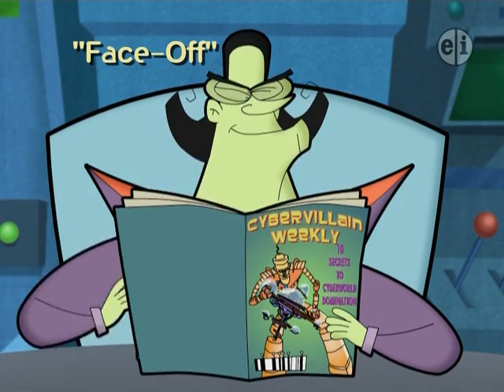Cyberchase 802 Face Off (1/3)